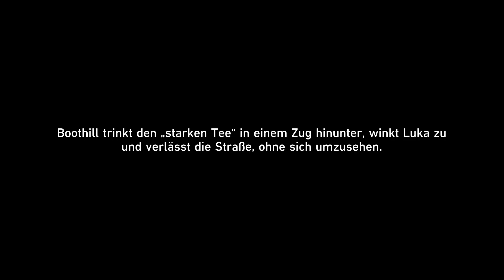Honkai Star Rail #1511, Lets Play PC, Manga Anime SciFi Rollenspiel rundenbasiert, deutsch, GamePlay